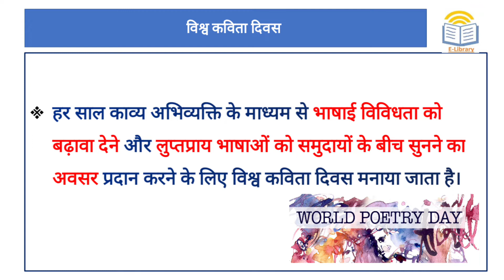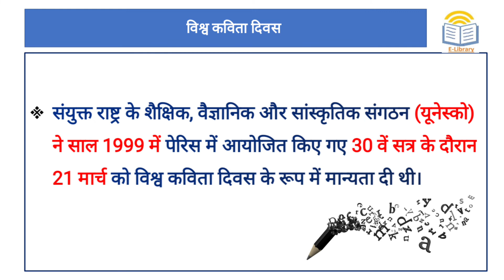Short Notes : World poetry day | विश्व कविता दिवस